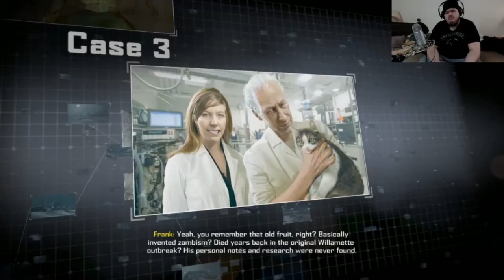L and Friends suffer through dead rising part 11